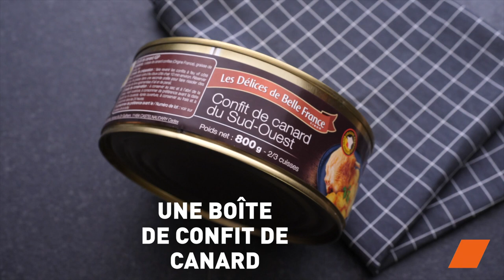🍠 Parmentier de Canard à la Patate Douce 🦆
C'est beau, c'est bon et c'est tellement facile à préparer !😋
Laissez-vous tenter par ce délicieux parmentier de canard à la purée de patatedouce 🦆🍠

🎥 Découvrez notre savoureuse recette de Parmentier de Canard à la Patate Douce ! Ce plat gourmand et réconfortant est parfait pour un dîner convivial. Suivez nos étapes simples et nos astuces pour réussir ce délicieux Parmentier de Canard chez vous. 🌟

Ingrédients :
🍠 750 g de patates douces
🦆 1 boîte de confit de canard
🌶️ 1 c. à café de curry
🍇 Baies rouges au choix (pour la décoration)
🌶️ Poivre noir (au goût)